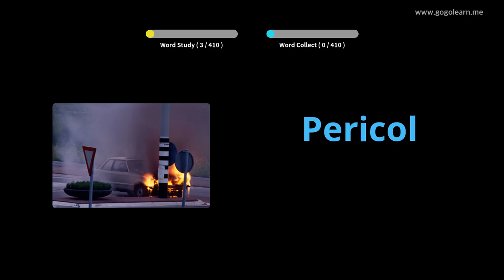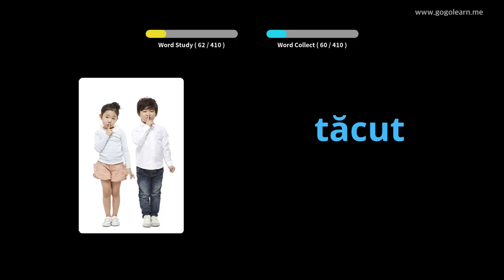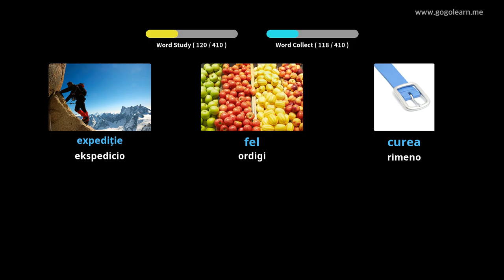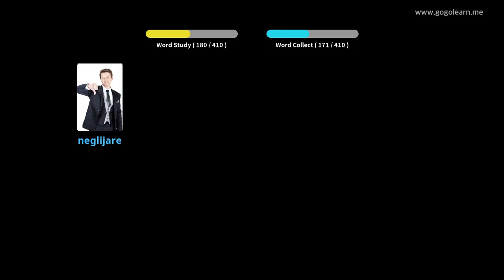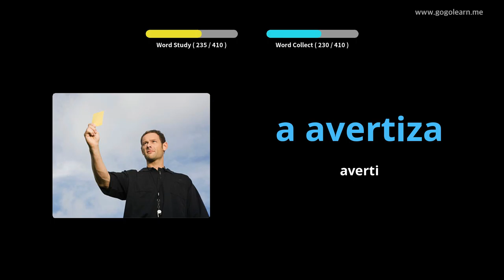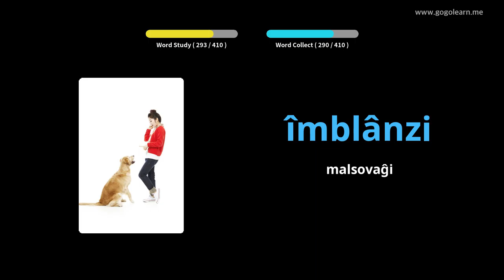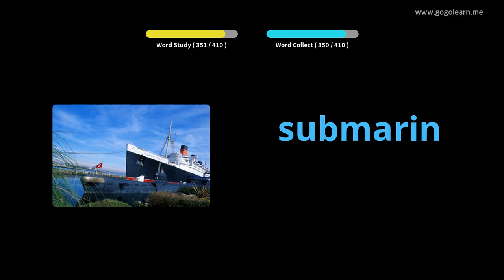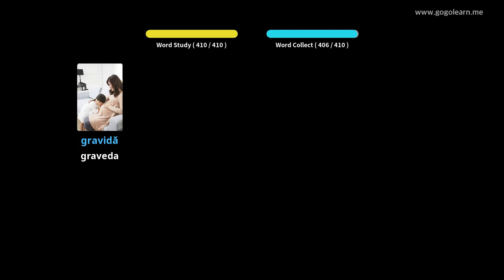Malĉefa Lernejo Rumanlingva 3 | Golearn